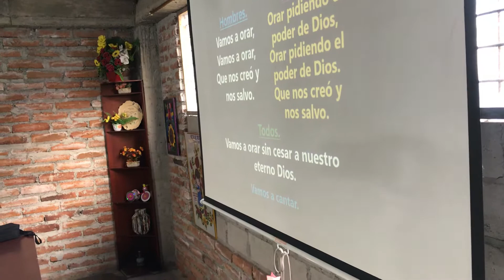Vamos a Cantar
Encuentro de jóvenes